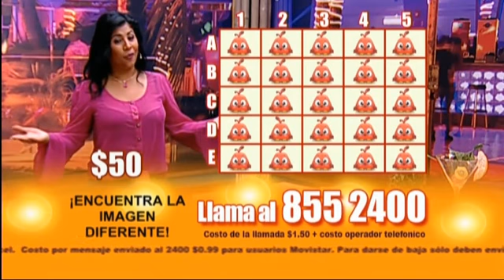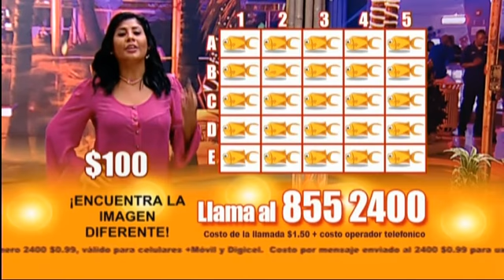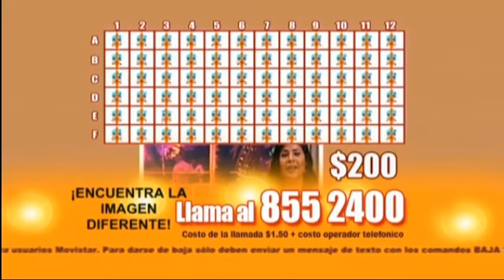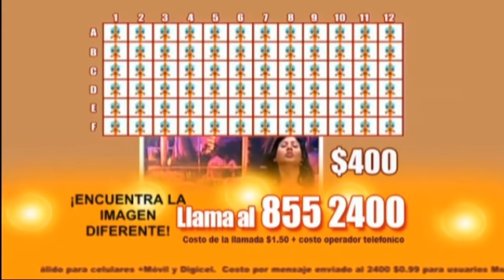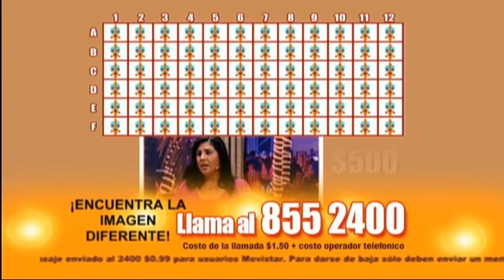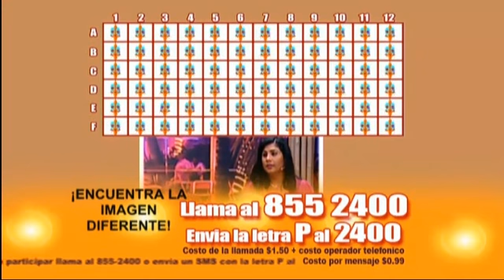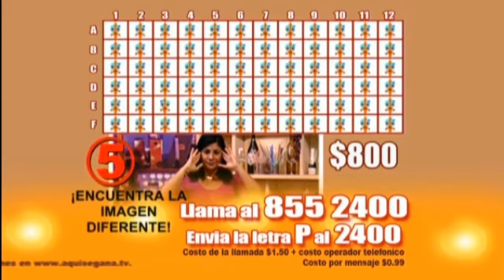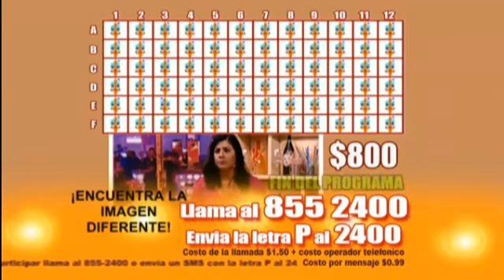Aqui se gana, 24.8.2016 . - Dayra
Host: Dayra L. Guerrero Herrera
Telemedia interacTV production
TVN / TV Max, 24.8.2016., 00:20-01:50